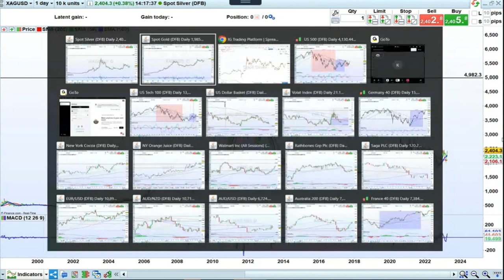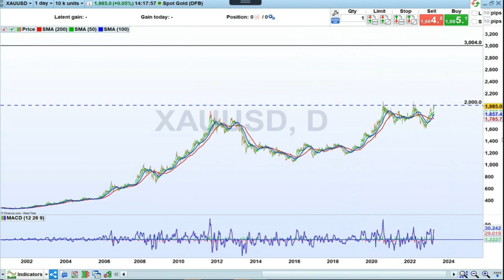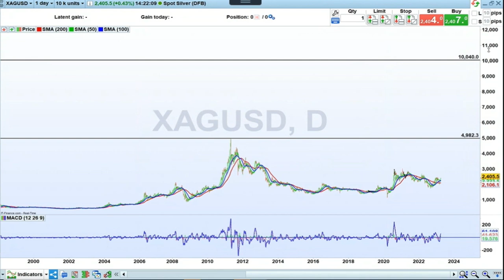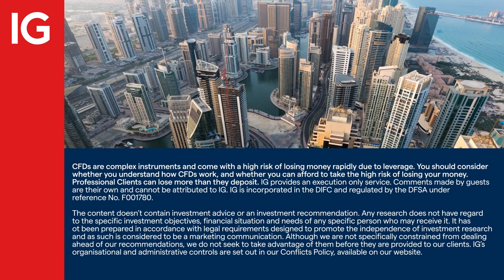Interview: ‘Gold below $3000 is cheap’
That’s the view of Eric Strand, founder and portfolio manager at AuAG funds. While investors, looking for yield and incremental increases are perennially disappointed in precious metals, in times of stress the arguments resurface in favour of gold and silver investing. Strand believes that both gold and silver are cheap.

The current gold to silver ratio is 82, that is the gold price divided by the price of silver, and says that this should normally be a ratio of 60. If, however, there is a bull market in precious metals the ratio could move to 30, which would be represented by a relatively larger move up in silver.

Strand says if gold does move up to $3,000, a level he says turns gold from being cheap to fairly priced, silver would climb to $100 an ounce making it the smarter choice of investment.

About IG

IG MENA